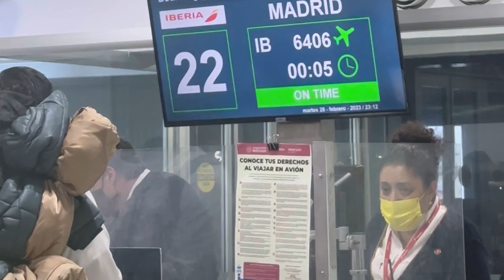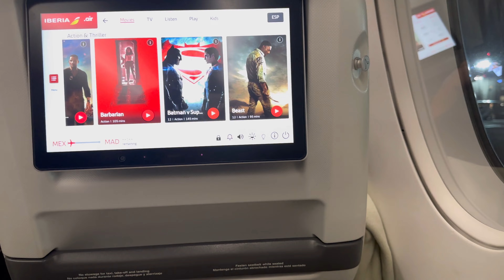Conocí el Bernabéu!🥹 | Real Madrid vs Barcelona | Mexicana en Madrid ✈️🇪🇸 | Dare Esparza 🤍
Amigosss! Esta vez nos fuimos a Europa para conocer el Santiago Bernabéu y ver por primera vez al Real Madrid ❤️🥹 El resultado medio feo pero increíble la experiencia que viví!! muchas gracias a todos por su apoyo y nos vemos en el próximo CHAMPIONSVLOOOOG🫣🥰